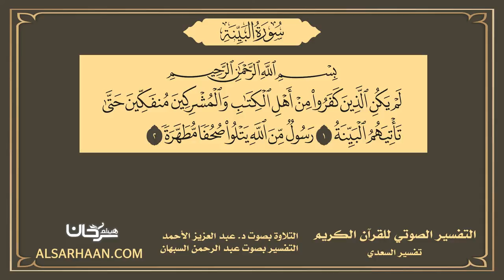98 التفسير الصوتي للقرآن الكريم سورة البينة